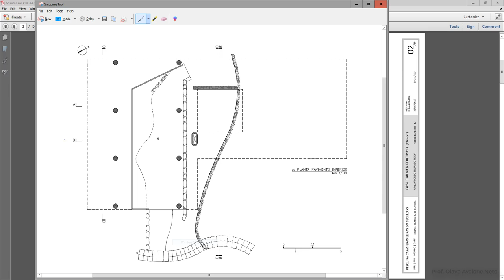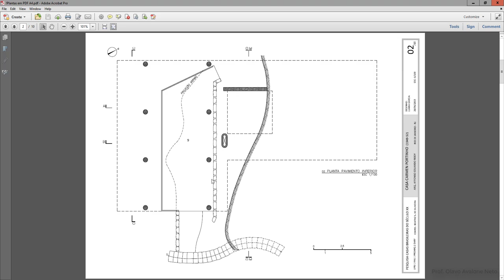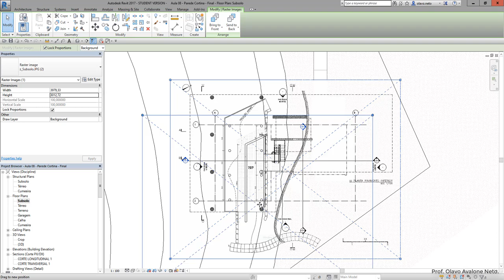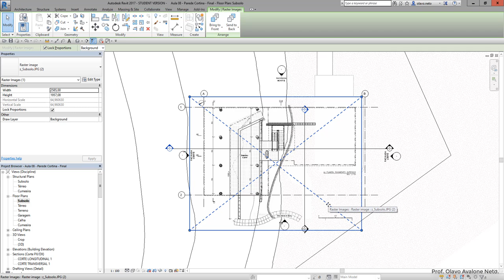Modelamento Virtual II 2019.1 - Aula 08 D - Importar Referencia de Imagem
Conteúdo: mostra como importar uma imagem como referência.